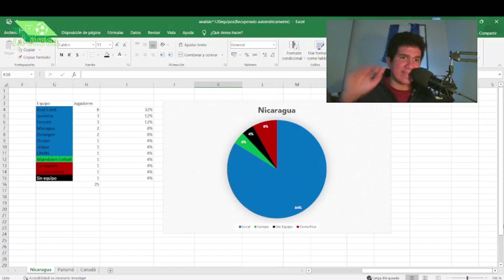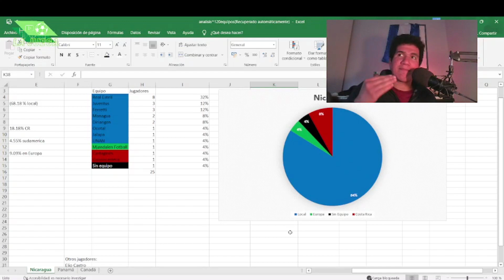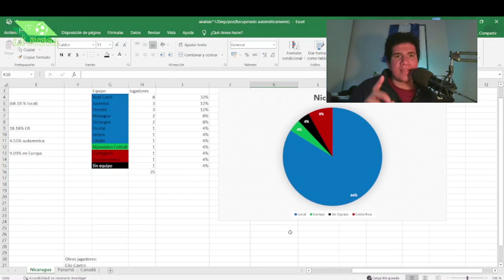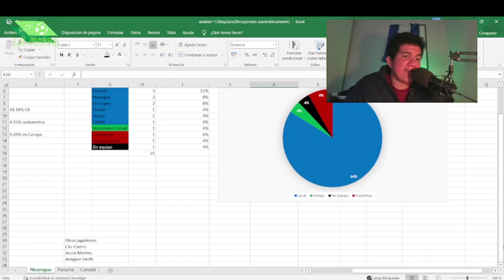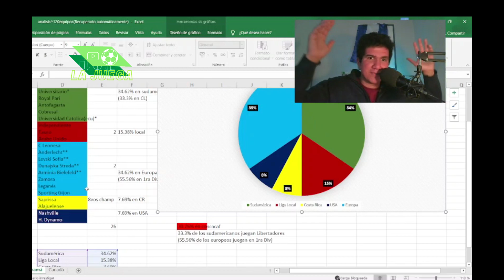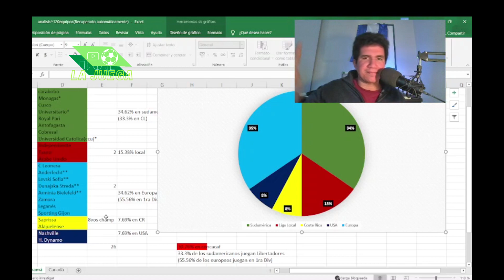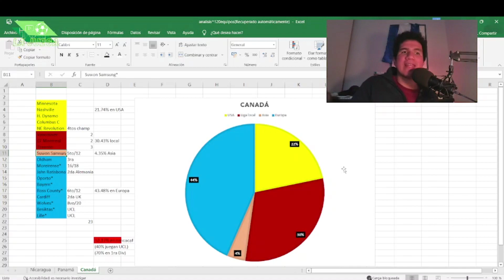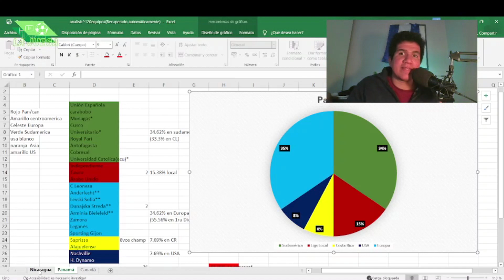ESTE ES EL NIVEL DE NICARAGUA 📉 | No basta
Análisis semi cualitativo del nivel de la selección de Nicaragua con base en dónde juegan sus futbolistas según la convocatoria más reciente (marzo 2022). La mayoría (84%) juega en la Liga Primera de Nicaragua, que no ha tenido los mejores rendimientos en competencias internacionales recientemente, comparado con lo que han logrado canadienses y panameños, que tienen jugadores en ligas europeas y norteamericanas.

Es una regla de tres para ver si una selección con su base en la Liga Concacaf (no Liga de Campeones de Concacaf) es capaz de competir con jugadores que juegan Champions League y la misma Liga de Campeones de Concacaf.

¿Creés que está Nicaragua lista para dar el paso al siguiente nivel?

00:00 Inicio
00:26 Explicación del video
01:29 Análisis de Nicaragua
06:09 Análisis de Panamá
09:42 Análisis de Canadá
12:07 Conclusiones